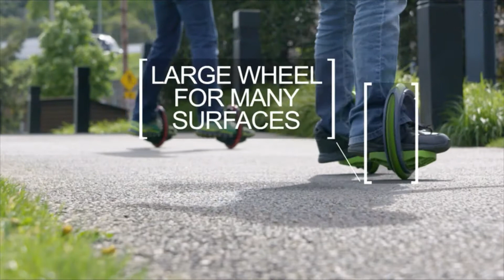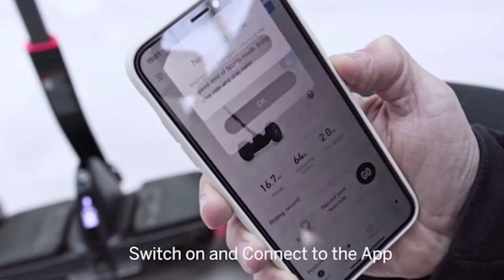Amazing Roller Skates | 8 Best Electric Roller Skates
If you want to buy the products here, go to the link below and buy